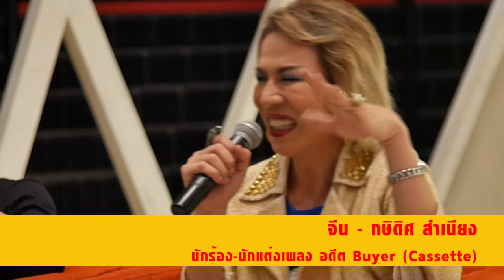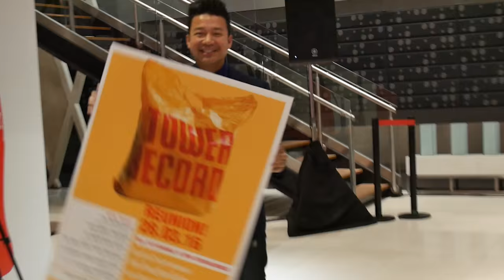All Things Must Pass : Tower Records Reunion!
จันทร์ 28 มีนาคม 2559 ที่ Eat @ Double U ชั้น 9 SF Central World ...เป็นวันที่ผู้คนซึ่งมีใจรักดนตรี มีความทรงจำและความผูกกับ "ทาวเวอร์เรคคอร์ดส" ร้านเพลงที่แสนยิ่งใหญ่ ได้กลับมาพบหน้าและพูดคุยกันอีกครั้ง บ้างเป็นลูกค้าที่ผูกพันกับทาวเวอร์มายาวนาน และบ้างเป็นคนที่เคยทำงานที่นั่น แม้ร้านนี้จะปิดกิจการไปแล้วหลายปี แต่บรรยากาศที่เกิดขึ้นในวันนี้บอกให้เรารู้ว่า ความรักดนตรีและความผูกพันซึ่งกันและกันไม่เคยจืดจางไปเลยกับกาลเวลา

...เพราะแม้ทุกสิ่งย่อมผันผ่าน แต่ในโลกนี้ บางสิ่งย่อมยิ่งใหญ่เพียงพอจะกลายเป็นตำนาน

Documentary Club ขอขอบคุณผู้ชม พี่น้องและเพื่อนชาวทาวเวอร์เรคคอร์ดสทุกท่านที่มาพบปะกันและสร้างความทรงจำบทใหม่ร่วมกันในวันนี้ค่ะ ^O^

วงสนทนา : นำการสนทนาโดย คุณคมสัน นันทจิต พิธีกรและนักเขียน
ร่วมด้วย
- คุณต่อ-คันฉัตร รังษีกาญจน์ส่อง นักเขียนและอาจารย์พิเศษ เล่าประสบการณ์ในฐานะลูกค้าทาวเวอร์ฯ
- คุณโจ้ Death-ปิยะชัย เฆมแดง อดีต Supervisor และ Buyer (Pop Rock)
- คุณเจมส์-กฤฒิเดช ศรีธนวิมุตติ อดีตผู้ช่วยผู้จัดการฝ่ายจัดซื้อ
- คุณโด่ง-วัชรศักดิ์ กู้ชาติ อดีตผู้จัดการฝ่ายผลิตภัณฑ์
-คุณเอ๋-กิตติศักดิ์ บัวพันธุ์ นักร้องนำ Ebola อดีตพนักงานร้าน
- คุณจีน-กษิดิศ สำเนียง นักร้อง-นักแต่งเพลง อดีต Buyer (Cassette)